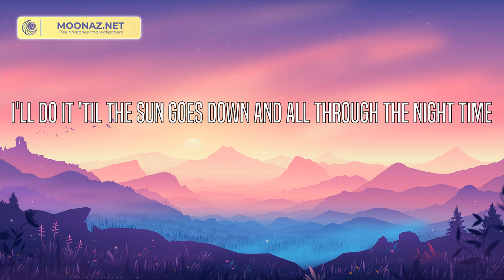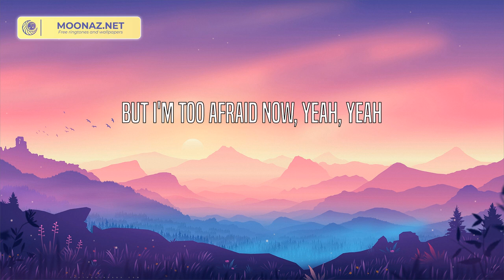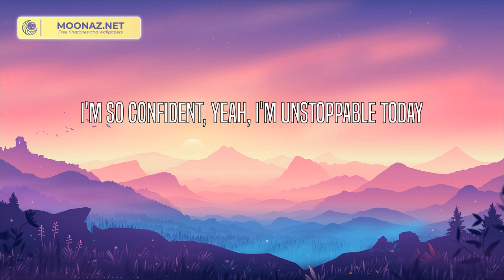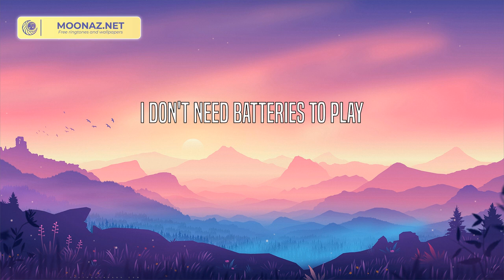Sia - Unstoppable (Lyrics)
I'm unstoppable
I'm a Porsche with no brakes
I'm invincible